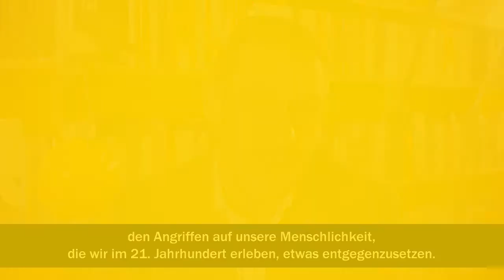Paul Mason über »Klare, lichte Zukunft« 1/2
Eine radikale Verteidigung des Humanismus  – Um die Werte der Aufklärung in die Zukunft zu retten, legt Paul Mason eine radikale Verteidigung des Humanismus vor. Ausgehend von Karl Marx’ Frühschriften, entwirft er ein Bild vom Menschen, das ihn als ein selbstbestimmtes und zugleich gemeinschaftliches Wesen zeigt. Mason begleitet uns an die Orte vergangener und gegenwärtiger Kämpfe um Würde und Gerechtigkeit, von der Pariser Kommune über das von der Sparpolitik gebeutelte Griechenland bis hin zum Protest indigener Aktivisten auf der Inselgruppe Neukaledonien. Die Erben der Frauen und Männer auf den Barrikaden von damals, so Mason, sind die vernetzten Individuen von heute.